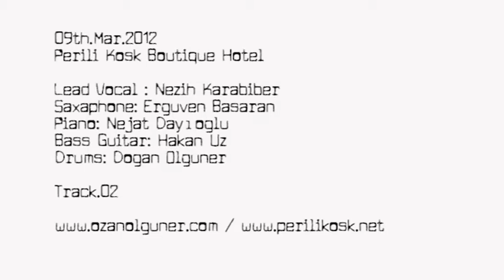03.Mart.2012 Perili Kosk Track#002